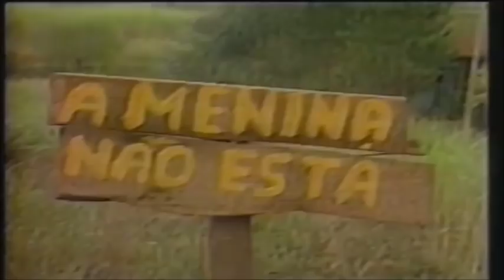Menina Poltergeist - Leonice Fitz - Paranormal - Reportagem do Fantástico - Rede Globo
Artigo Sobre Leonice Fitz, a Menina Poltergeist - Full HD - Paranormal do Rio Grande do Sul - Poderes da Mente - Médium.

Trecho: Leonice Fitz a menina Poltergeist do Rio Grade do Sul, uma verdadeira Paranormal que infelizmente foi muito mal orientada, a família (um bando de tolos cristãos católicos), não sabia o que fazer, classificando a moça como 'possuída pelo satanás' e depois foram dar ouvidos para um Padre! Tragédia pouca é bobagem... Virou empregada doméstica, casou com um jardineiro, e morreu de câncer aos 35 anos, não teve filhos... Um desastre! Pior que isso, só dois disso! (continua abaixo). Com as capacidades que possuía poderia ter “dominado o mundo” mas foi convencida por padres da igreja católica a rejeitar suas capacidades, e se encolher na completa mediocridade, tudo claro em nome do ‘senhor Jesus’, o salvador que não salva ninguém, um personagem de ficção... (Jesus uma Fraude: [Clique Aqui]). Leonice claro, não teve capacidade intelectual suficiente para superar toda essa má influência, e o que poderíamos esperar?

Todo mundo a volta dela eram de desinformados, de gente alienada. E o emocional dela não era diferente de outras garotas, não tendo apoio e sendo PESSIMAMENTE orientada foi convencida a primeiro, rejeitar as suas capacidades, e segundo, se esconder de todos. Além disso certamente ela não era uma pesquisadora, mas temos de dar uma colher de chá, afinal era extremamente pobre e num tempo que não tinha internet, uma menina de 12 anos.